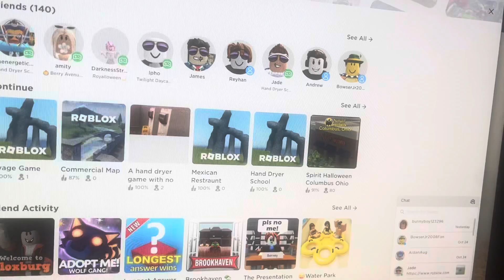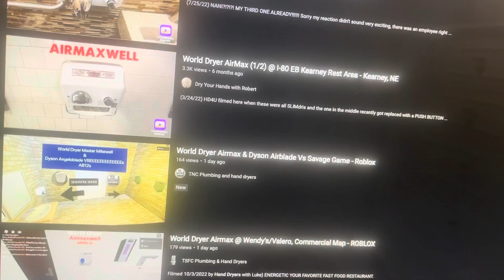Ft. Energetic and Jade World Dryer Airmax | Hand Dryer School | Roblox